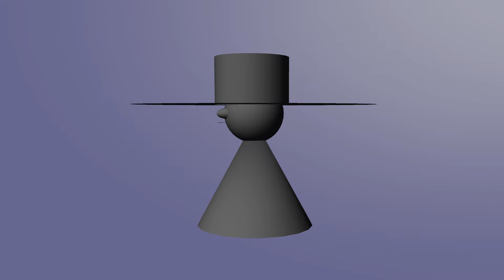Tiana Demo Reel 3D